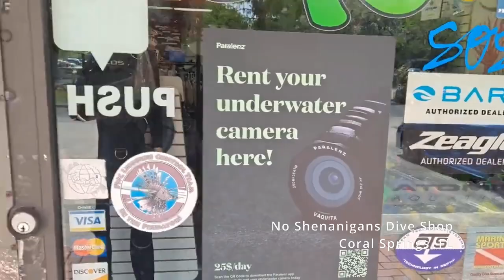No Shenanigans Dive Group Rodeo 25 Shipwreck and Hillsboro Inlet Ledge Pompano Beach Florida 5/15/22